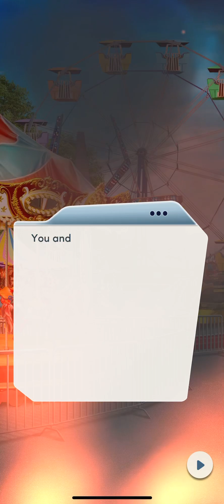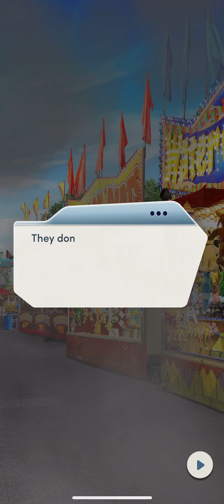Hearts on Fire Chapter 7